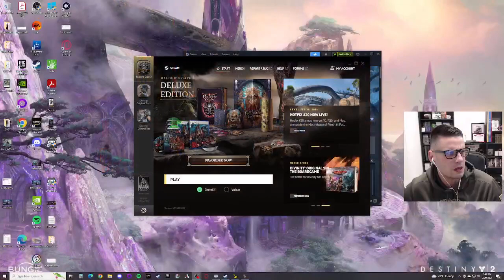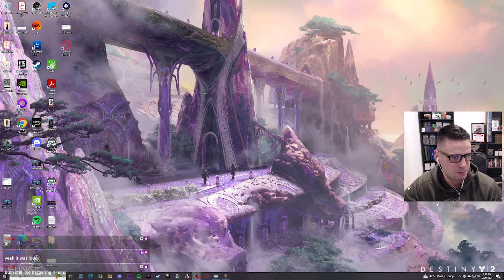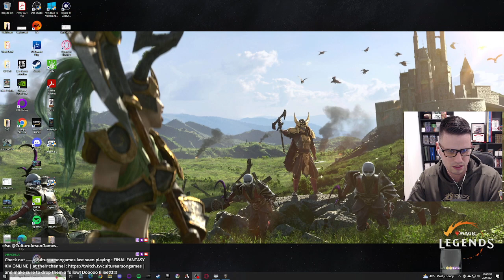Derks plays Baldur's Gate 3 | Adventures of Thia the Ranger | Episode 8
🎮 Welcome to the Eighth Episode of our Baldur's Gate 3 Let's Play series! Join me on an epic journey through the Forgotten Realms as we delve into the depths of Larian Studios' masterpiece. Will we emerge as heroes or succumb to the treacherous challenges that await? Only one way to find out!

🔥 In this episode, Thia our beloved Ranger, continues to discover the story, battling fearsome creatures, and making critical decisions that shape the fate of our party. The Forgotten Realms are filled with danger, intrigue, and unexpected twists – and we're here to experience it all together!

🗡️ Whether you're a seasoned Dungeons & Dragons veteran or a newcomer to the fantasy realm, join us for an immersive adventure that combines strategic gameplay, rich storytelling, and a touch of humor.

Your support means the world and keeps this adventure going!

🎁 If you're enjoying the series, consider becoming a member of our Twitch or Discord channel for more conversation, interests, and become a part of a special place in our growing community.

to catch up on all the action and decision-making that led us to this point.

👨‍🚀 Ready your weapons, gather your party, and let's embark on another epic chapter in the Baldur's Gate 3 saga together! May the dice be ever in our favor! 🎲✨